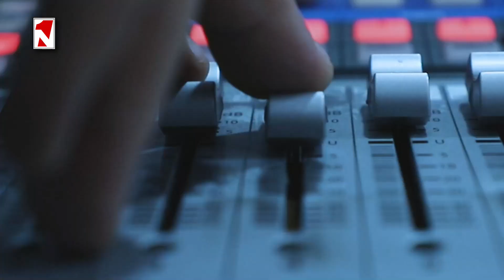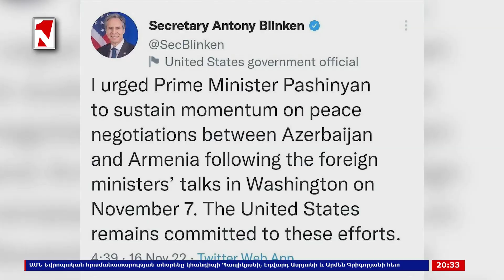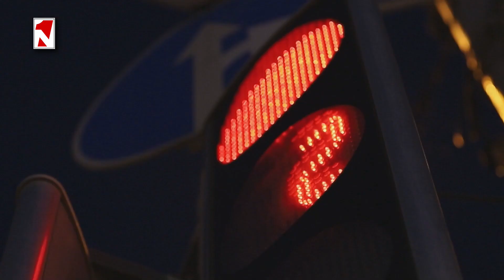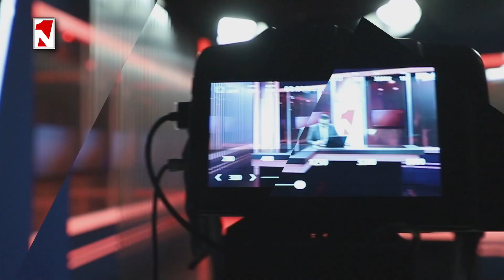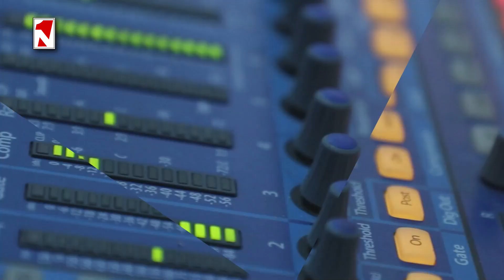«Առաջին» լրատվական-վերլուծական թողարկում 16.11.2022